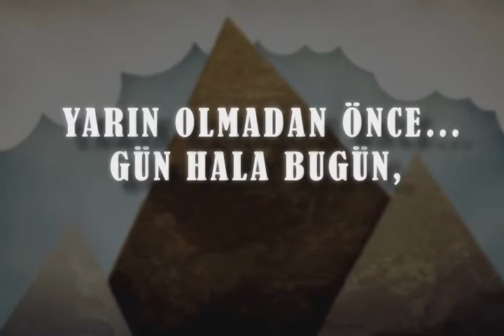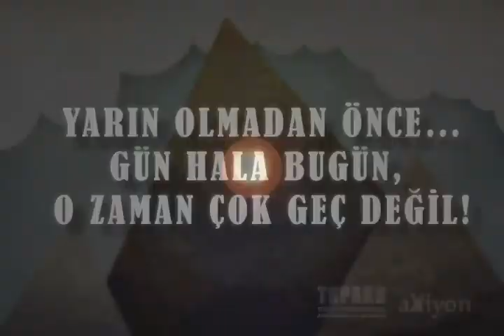Yarın Olmadan Önce...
Birikim Dediğin Nedir?
Planlı Harca, Planlı Yaşa...